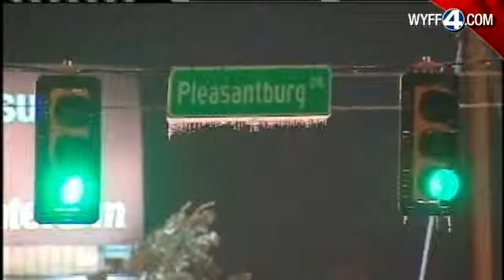Headed To Work? Take A Look At The Roads First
Take A Road Trip With Us On The Major Greenville Routes